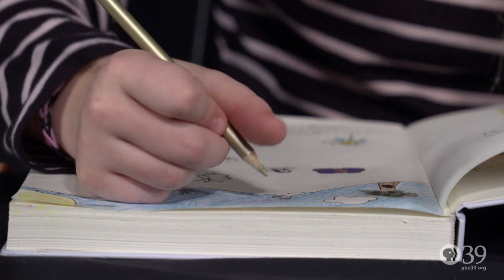July 2019 Artist of the Month | PBS39